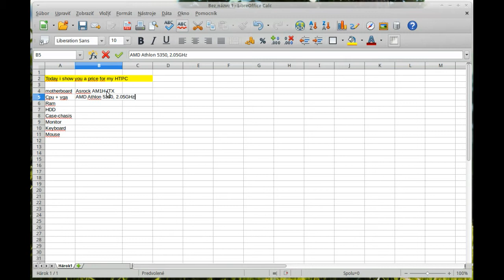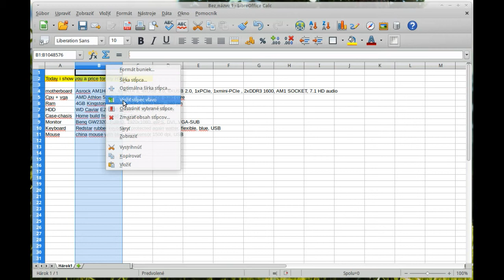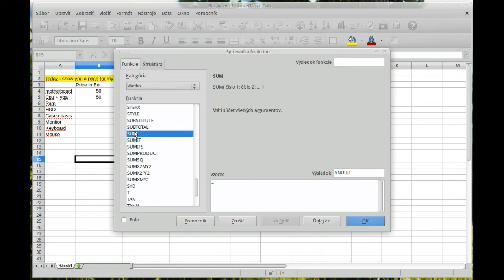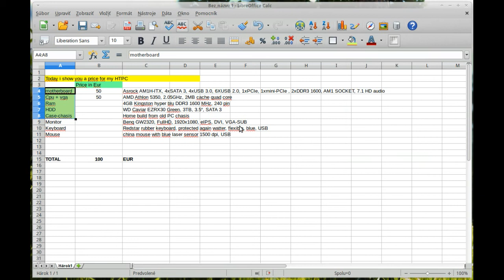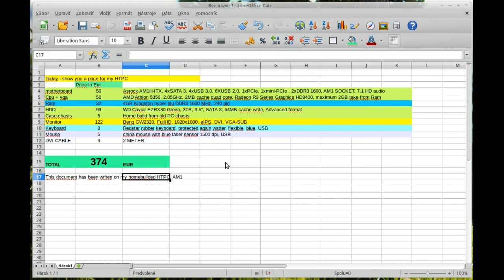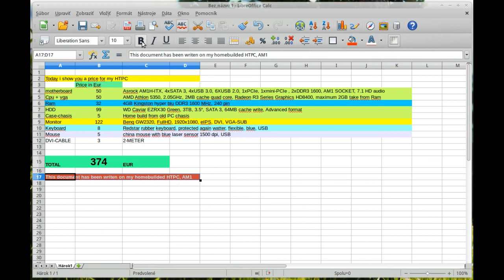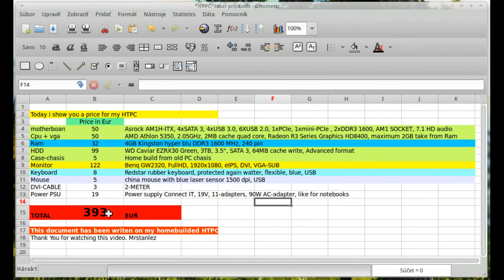HTPC AMD 5350 AM1- QuadCore under 400 euro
A total price for my HTPC is under 400 (393 euro).

Monitor Benq GW2320 Full HD, 23" eIPS,
HDD 3.0TB Sata 3 Green
MB Asrock AM1H-ITX with DC-Jack 19V, sata 3.0, usb 3.0
Cpu+GPU Athlon AM1 quad-core Kabini 5350 Radeon R3-HD8400
PSU Connect IT 90W,11 changeable connectors
RAM 4 GB Kingston DDR3 1600 MHz, Hyperx blu
keyboard + mouse, chasis under 5 euro from old PC(you can buy under 30 euro new mini-PC case)

OS: Xubuntu 14.04 64-bit, run very smoothly with 4GB Ram, price = 0 euro, I use AMD original drivers, not open-source. You can choose drivers from 3 choices. Thank You for reading.

Power consumption:
HTPC = 18 to 35 W (depend on work)
Monitor = 18 W eco mode, 24 W standard mode
Total = 36 to 53 Watts, not bad for a quad core PC (36W on web browsing), 53W Blender 3D studio